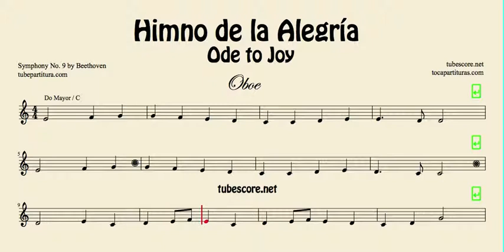Himno de la Alegría Partitura de Oboe Ode to Joy en Do Mayor (partituras en descripción)